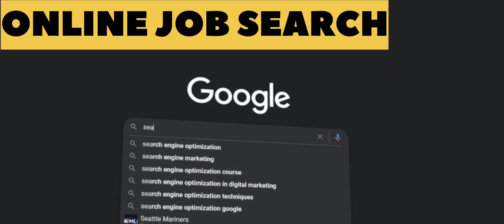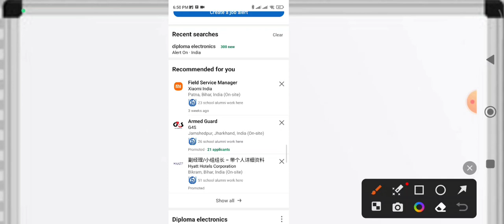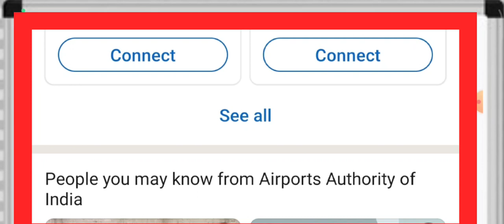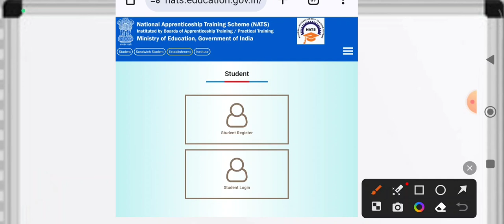How to Get Job After Diploma/B.Tech/ITI in Private Company | Company में Job कैसे Search करें ??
Yours Queries ⤵️
How to Get Job After Diploma in Mechanical, Electrical, Civil, Computer Engineering
Best Govt Jobs After Diploma with High Salary in India
Diploma Jobs Kaise milega
linkedin job apply kaise kare
iti ke baad railway me job kaise paye
iti ke baad job kaise milegi
How To Find Jobs In LinkedIn ?
private job kaise search karein
nats apprentice apply online